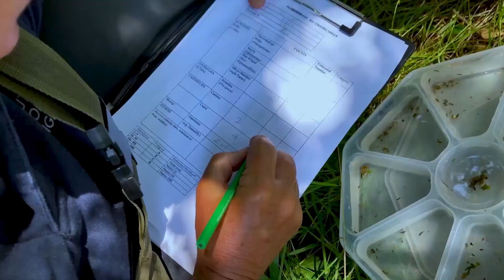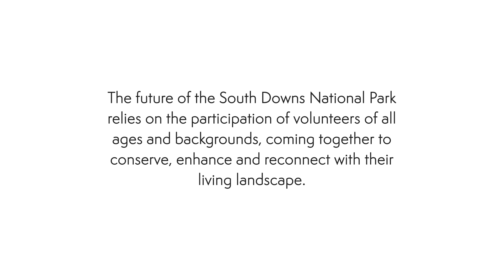Your National Park: My future, your National Park - Cameron Macdonald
Cameron Macdonald – Youth ambassador and volunteer ranger:

“It’s important that younger and older generations learn from one another. When I began working with other volunteer rangers, I found that we all share a common goal for conserving the National Park.”

Find Cameron’s film at YHA South Downs, Southease (what3words/// alarmed.scooters.heeding)

What makes the South Downs National Park yours?

This is the question at the heart of ten films commissioned by the South Downs National Park Authority, each telling a story of someone with a special connection to the Park.

We hope these ‘Champions’ will inspire you and show you that everyone can play their part, no matter how small, in protecting your National Park.

To celebrate the mighty South Downs Way, the ‘golden thread’ that runs along the ridge of the National Park, we have taken all 10 films and created a digital trail, giving you the chance to rediscover this uniquely living landscape through the eyes of its champions.